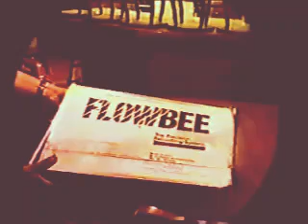Worlds Greatest Inventions_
This is intended for those students who are studying GE 7 (Science, Technology, and Society-STS) for their easy access to the video clip.